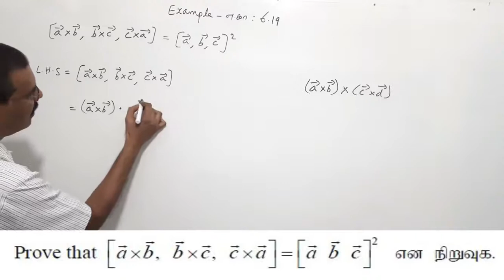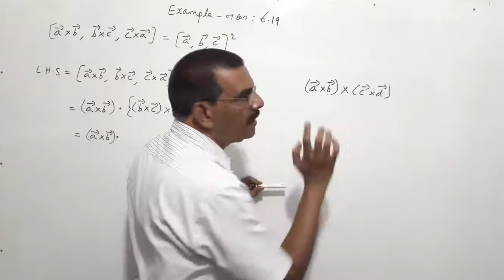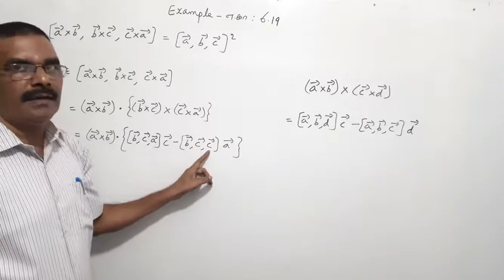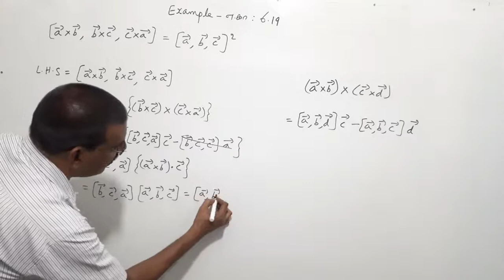TN New Syllabus/12th Maths/Chapter-6/Example-6.19/Video-54